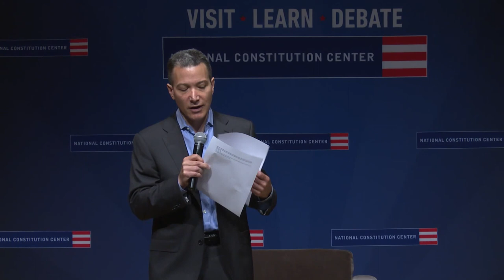The Constitution 101: Everything You Need to Know in 2015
Accomplished constitutional scholar Michael Stokes Paulsen and his son Luke Paulsen give a modern primer on the U.S. Constitution and address the myths and partial truths that exist today. Michael Moreland, Vice Dean and Professor of Law at Villanova Law School, moderates at the National Constitution Center.